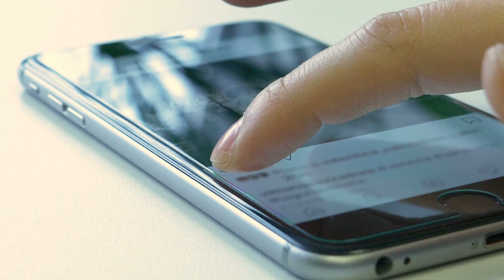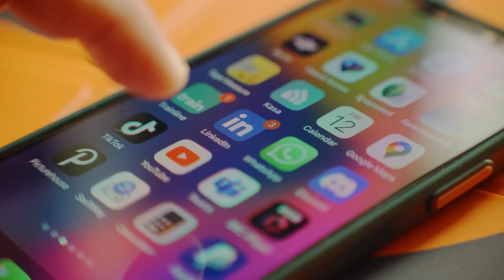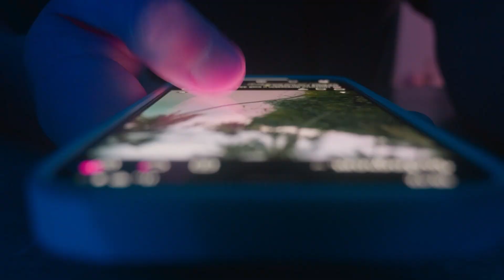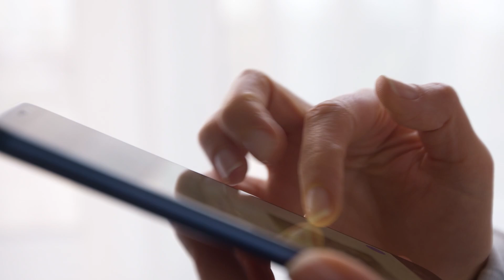Social Media Success: Boosting Engagement for Financial Advisors